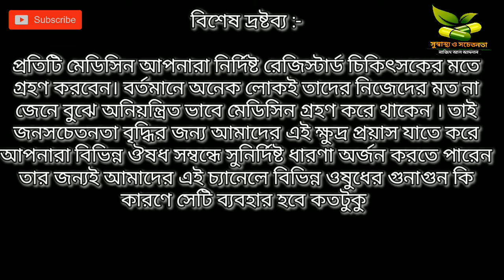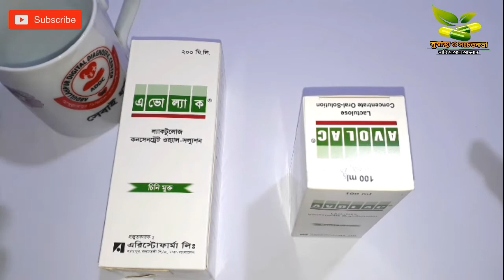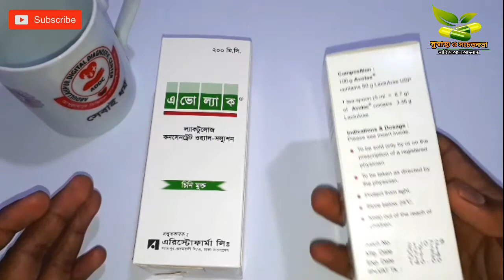avolac syrup|uses in bangla Pregnancy side effects|পায়খানা কষা হলে করণীয় | পায়খানা নরম করার উপায়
ইঙ্গিত
কোষ্ঠকাঠিন্য (দীর্ঘস্থায়ী কোষ্ঠকাঠিন্য): দীর্ঘস্থায়ী কোষ্ঠকাঠিন্যের প্রতিটি ক্ষেত্রে প্রাথমিক চিকিৎসায় ফাইবার সমৃদ্ধ খাবার (সবজি, সালাদ, ফল ইত্যাদি) প্রচুর পরিমাণে তরল এবং প্রচুর শারীরিক ব্যায়াম থাকা উচিত। ল্যাকটুলোজ শুধুমাত্র গ্রহণ করা হয় যখন এই ব্যবস্থাগুলি অপর্যাপ্ত প্রমাণিত হয়।

অন্ত্রের উদ্ভিদের ব্যাঘাত:
অন্ত্রের উদ্ভিদের ক্ষতি হলে (যেমন দীর্ঘমেয়াদী অ্যান্টিবায়োটিক চিকিত্সা অনুসরণ করা)
পিত্তথলির রোগ
অন্ত্রের রোগ (কোলাইটিস, ডাইভার্টিকুলোসিস, মেগাকোলন)
রক্তে অ্যামোনিয়ার মাত্রা বৃদ্ধি (হেপাটোপ্যাথিতে হাইপার অ্যামোনিমিয়া, পোর্টাল-সিস্টেমিক এনসেফালোপ্যাথি)
হ্যালো বন্ধুরা
সুস্বাস্থ্য ও সচেতনতা পক্ষ  থেকে সকলকে জানাই আমার আন্তরিক  শুভেচ্ছা । যারা  আমাদের চ্যানেলটি সাব্সক্রাইব করেছেন তাদেরকে অনেক অনেক শুভেচ্ছা ও অভিনন্দন । আর যারা  আমাদের  চ্যানেলটি সাব্সক্রাইব করেননি তাদেরকে  আমাদের  চ্যানেলটি সাব্সক্রাইব করার জন্য বিশেষ ভাবে আহ্বান করছি ।